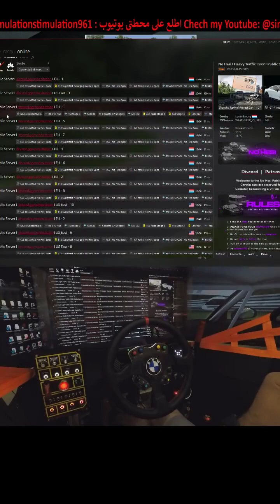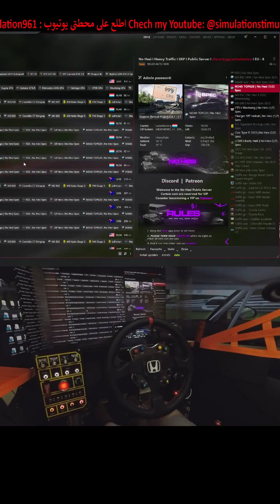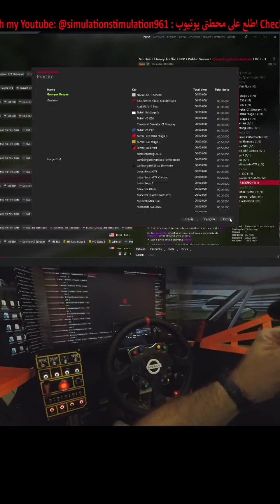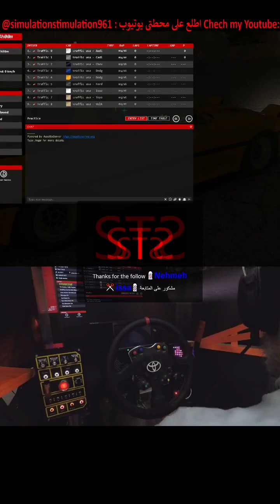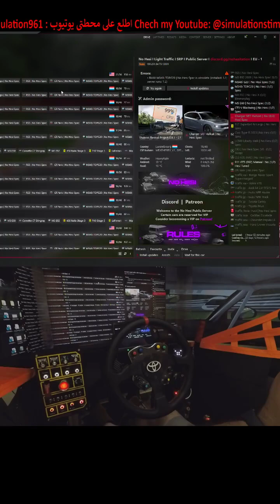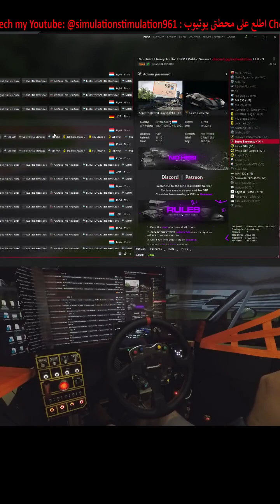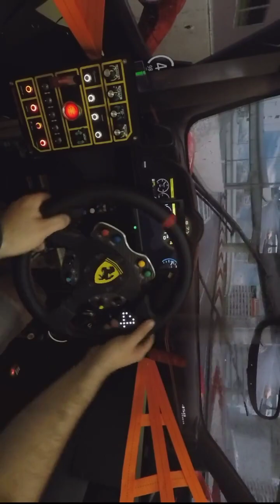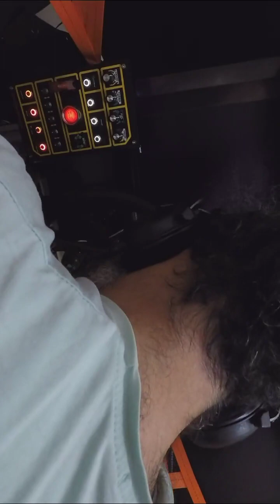TSR1 AC Traffic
Tiktok stream replay 1,  19/10/23